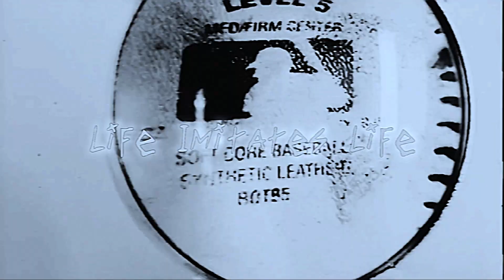[FREE for PROFIT] QUANNNIC LIFE IMITATES LIFE | DEFTONES | SHOEGAZE type beat "Life Imitates Life"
💢 Free for profit use ONLY on Youtube and Soundcloud - for Spotify etc. license is needed, need to credit in title: prod. Igvs

00:00 - intro
00:22 - chorus
00:44 - post chorus
01:07 - verse
01:51 - chorus
02:14 - post chorus
02:36 - outro

emo trap type beat
emo guitar type beat
sad guitar type beat
hard lil peep type beat
free for profit lil peep type beat